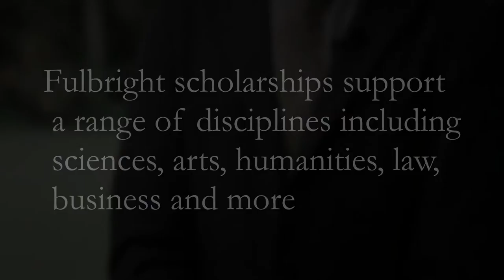Fulbright New Zealand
Introducing Fulbright New Zealand: Granting life-changing educational and cultural exchanges between New Zealand and the United States of America since 1948